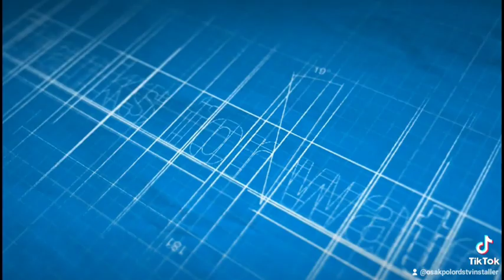if you need Dstv I can bring it to your house and install while you pay for the service 08140353224